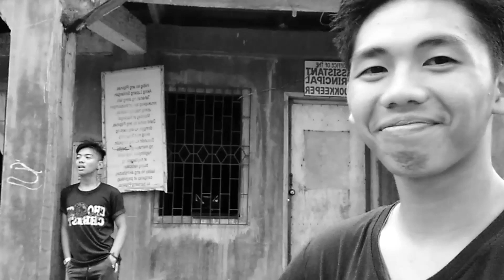First Time | EP1 | KOAsVLOG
Thank You po sa 46 SUBS!!! ang video po na iyan ay na take namin nung 37 Subs pa lang and now 46 na!!!

Keep Updated on our Videos by clicking on that Bell Icon and

About KOAsVLOG
KOAsVLOG is a Sakristan Vlog that is one of the main reasons are to give you entertainment, Happiness, Updates on what we do in our Parish and the Activities we have in our Diocese.